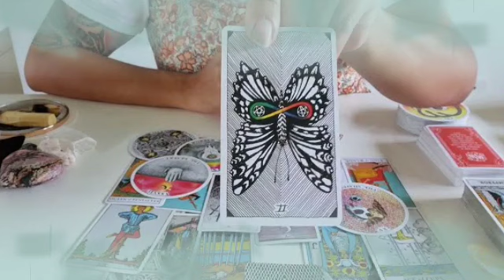برج الجوزاء من 25 إلى 5 فبراير 2022 // صلح بعد خصام طويل🤐مهووس بيك يا جوزاء😊 سمع مايسرك خلال ساعات😍